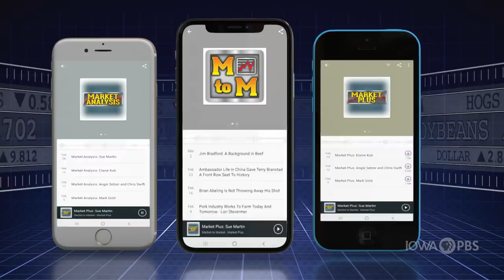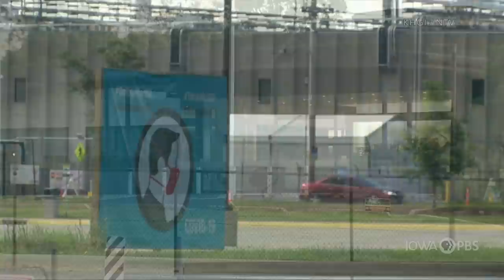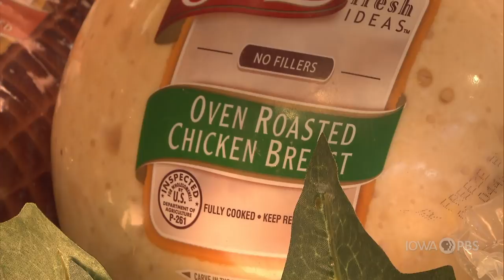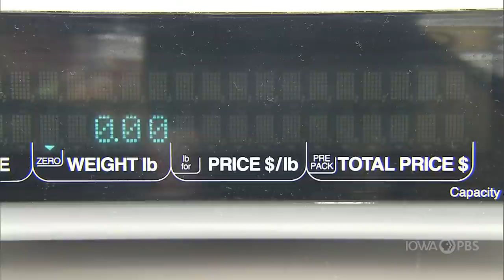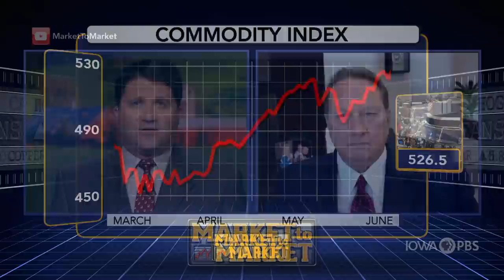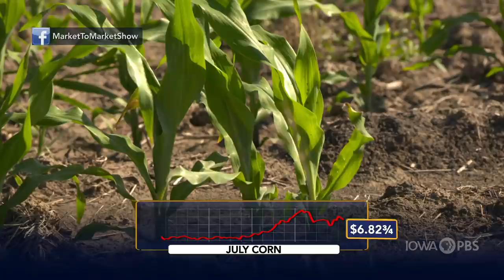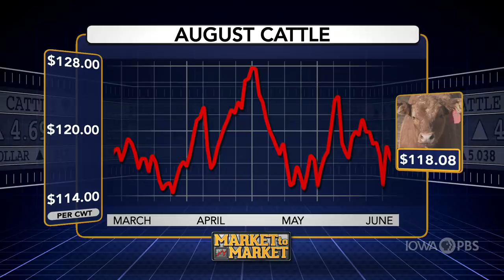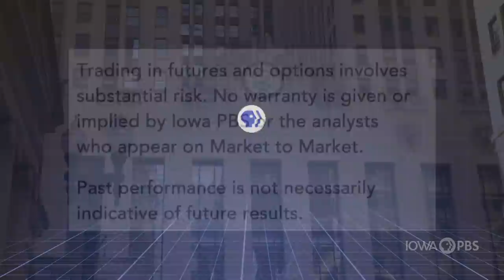Market to Market (June 4, 2021)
An attack on a meat packing giant exposes more vulnerabilities. A study reveals possible fallout from food production. The legal battle over California's livestock housing rules. Market analysis with John Roach.